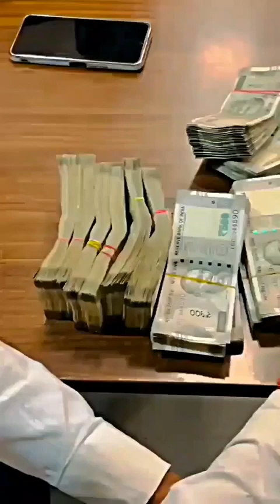Mahindra thar status 🔥 Most Popular Instagram reels 🔥 Tiktok video 😈 Thar status 😈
tharDolat 💰 Ke Sath Sath Izzat Bhi Kamao 🔥 | 💪 Izzat Attitude Shayari Whatsapp Status | Gazab Alfaz
Dolat Ke Sath Sath Izzat Bhi Attitude Shayari
Money Power Attitude Shayari Whatsapp status
Izzat Attitude Shayari Whatsapp status
Respect Attitude Shayari Whatsapp status
Paisa Status
Attitude Status
Bad Boys Status
Gangster Status
Dolat Status
Money Status
Gazab Alfaz
Full attitude shayari
mahindra thar,modifiedtharstunt,mahindra thar lover new viral video 🔥,tharstuntlover,thar instagram reels video,thar tiktok video,thar lover status video 2022,insta babu,thar tiktok video